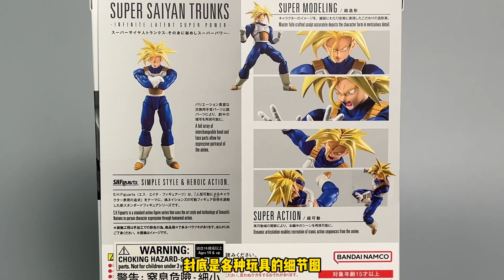【濤光玩具箱】萬代龍珠SHFiguarts超級賽亞人特蘭克斯Trunks潛藏在體內的超級力量開箱分享！超賽大特變相再版，搭配超賽貝吉塔覺醒超賽之血，沙魯篇新品究竟如何呢？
Hello各位觀眾老爺們好 歡迎觀看濤光的視頻
今天我們來開箱本月shf龍珠的通販新品
超賽特蘭克斯潛藏在體內的超級力量。